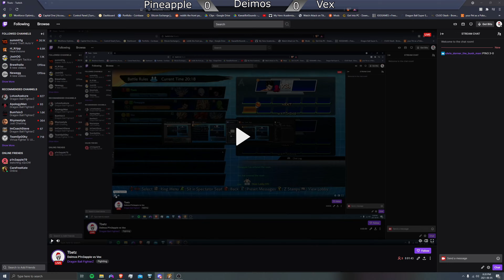Pineapple vs Vex Deimos DBFZ Tournament